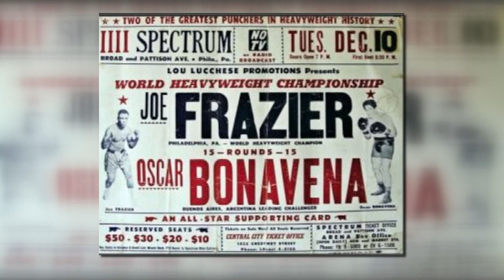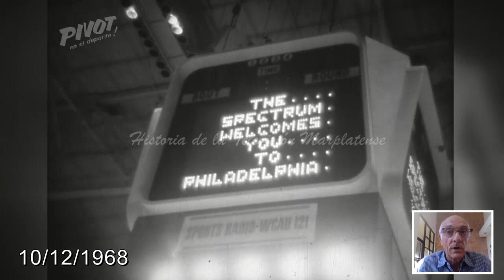BOXEO JOE FRAZIER VS OSCAR RINGO BONAVENA COMENTARIO JUAN ABRAHAM LARENA 10-12-1968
Hoy compartimos el primer material del archivo deportivo de Pivot en el deporte con un material único, la segunda pelea de Oscar Ringo Bonavena vs. Joe Frazier con la narración del maestro Juan Abrajam Larena, comentarista histórico del boxeo mundial por mas de 25 años para una importante cadena, hijo del recordado Pivot y responsable de la filmación ese día en Filadelfia eeuu, un hecho histórico para nuestro país y que un hijo de nuestra ciudad se encargo de dejar plasmado en una filmación para que no perdamos la memoria, sumando a eso, su generosidad regalarnos anécdota de ese día tan recordado para muchos, un recuerdo que queda en el corazón de historia de la televisión marplatense y nos hace inmensamente feliz, ojala les guste...
Tratamos de publicar con imágenes todo lo que paso y pasa en la televisión marplatense, si necesitan los originales pónganse en contacto con nosotros a , mientras disfruten de nuestro facebook, en instagram pueden buscarnos como "hernancla", en twitter como "@claudiofiguemdp" o en nuestro canal de youtube, "historia de la televisión marplantese", suscriban , compartan, pongan me gusta y hagamos entre todos que esta comunidad crezca día a día un poco mas.